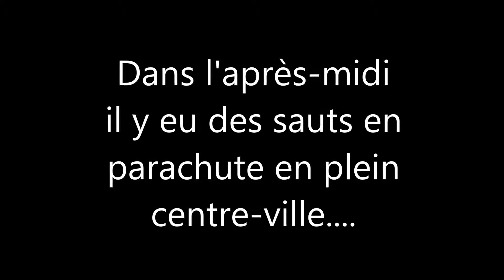Santa Barbara, 4 déc 2013, Rep Dom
Pour cloturer la neuveine patronale de Santa Barbara de Samana, l'Hôtel-de-Ville avait organisé un spectacle de Fernando Villallona et des descentes de parachutistes sur le Malecon.